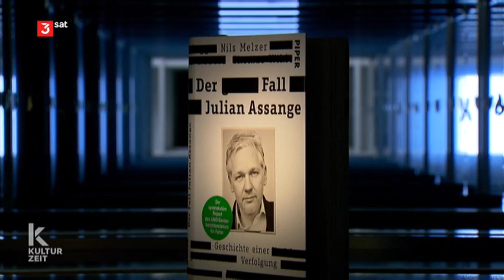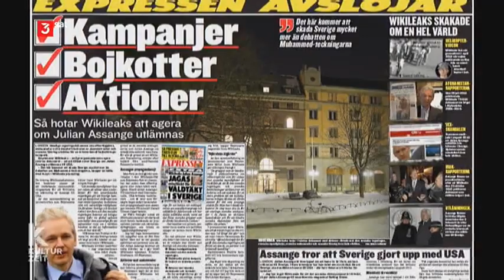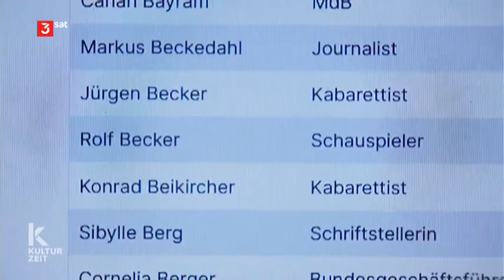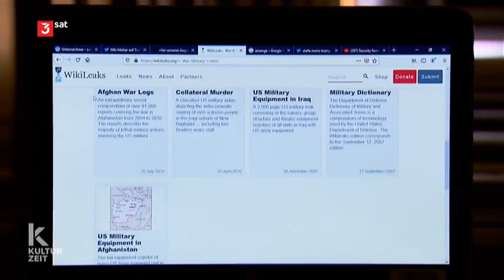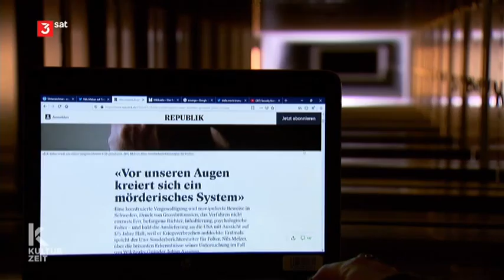Julian Assange: Held oder Verräter?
Beitrag aus der Sendung ‚Kulturzeit‘, die am 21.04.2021 auf 3sat ausgestrahlt wurde.
Die einen sehen in ihm einen vehementen Verfechter der Informationsfreiheit, die anderen einfach nur den "gefährlichsten Mann der Welt". UNO-Sonderberichterstatter Nils Melzer beleuchtet in seinem nun veröffentlichten Buch "Der Fall Julian Assange" Menschenrechte und Pressefreiheit neu.